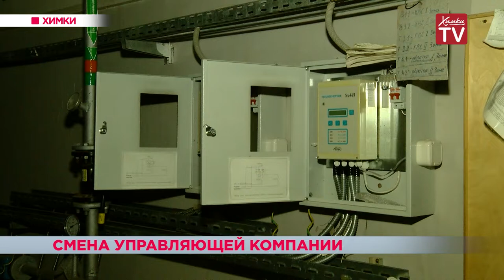Смена управляющей компании. 18.12.18